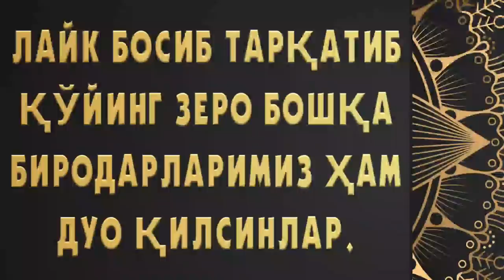Бу дуони ўқиб Туркия ва барча мусулмонлар хақига дуо қилинг. ХасбунАллоху ва ниъмал вакил/ фалокатда